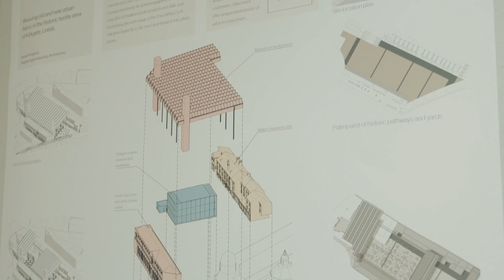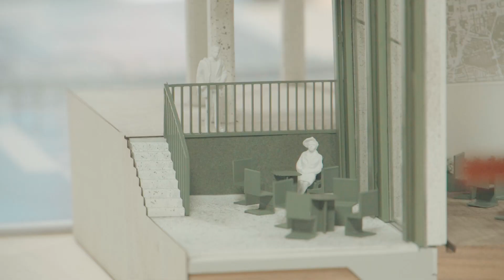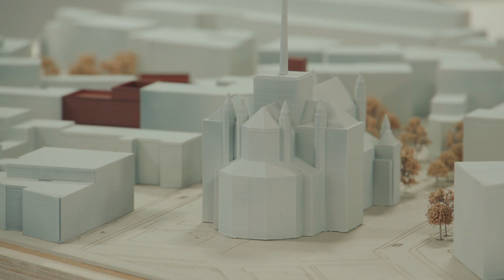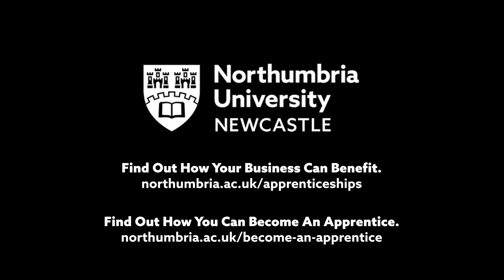Architecture Degree Apprenticeship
Find out what makes our Architect Degree Apprentice course so unique, from the academics, mentors and apprentices involved in the programme.